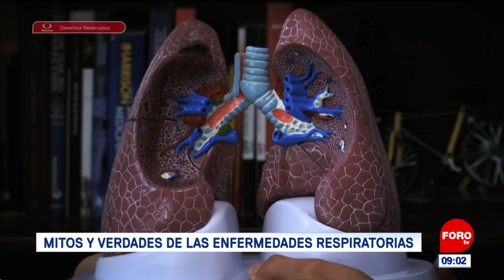Mitos y verdades de las enfermedades respiratorias - Expreso de la Mañana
Ulises de la Torre habla de los mitos y verdades de las enfermedades respiratorias